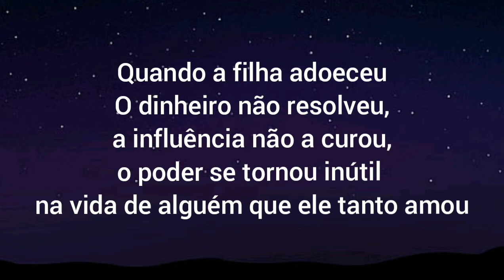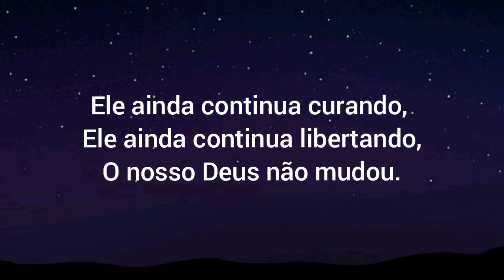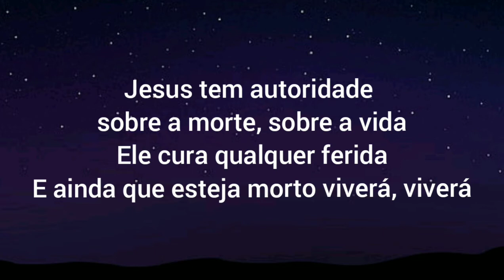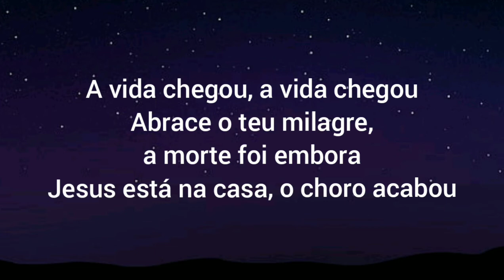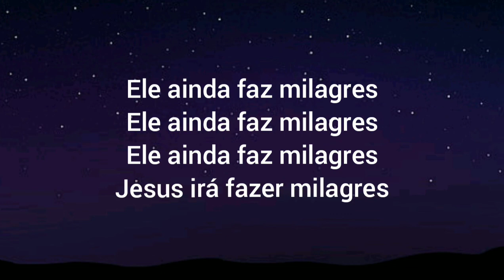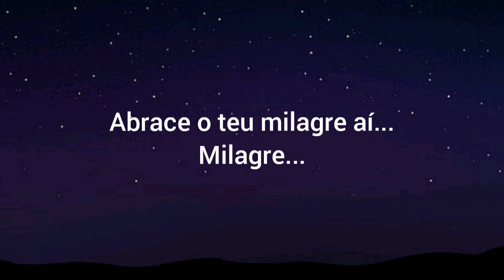A vida Chegou - Valesca Mayssa (Legendado)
A Vida Chegou
Valesca Mayssa

Letra

Imagina um homem
Muito rico e importante
Cheio de autoridade e nada conseguiu fazer

Quando a filha adoeceu,
o dinheiro não resolveu
a influência não a curou,
o poder se tornou inútil
Na vida de alguém que ele tanto amou

E ele ouviu falar de um certo Nazareno
Que fazia o que homem não podia fazer
A esperança acendeu,
 mas de repente alguém traz a notícia
A sua filha acabou de falecer
E Jesus falou, você só precisa crer

Jesus tem autoridade
sobre a morte, sobre a vida
Ele cura qualquer ferida
E ainda que esteja morto viverá, viverá

A menina ouviu a voz do Mestre
ordenando, se levanta
e para surpresa de todos que estavam lá
A menina retornou a vida

A vida chegou, a vida chegou
Abrace o teu milagre
a morte foi embora
Jesus está na casa, o choro acabou

Jesus tem autoridade sobre a morte, sobre a vida

Ele ainda faz milagres
Jesus irá fazer milagres!

Jesus irá fazer, Jesus irá fazer!

Jesus irá fazer milagre!

Abrace o teu milagre aí
Milagre

Saiba mais
Ouça músicas sem anúncios com o YOUTUBE Premium
Música          A Vida Chegou
Artista           Valesca Mayssa
Álbum           A Vida Chegou
Lincenciado para o YOUTUBE por    ONErpm (em nome de Todah Music)